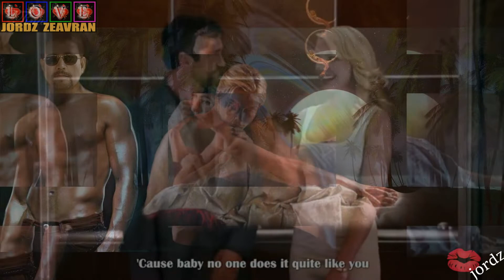Kiss You All Over - Exile (Lyrics)